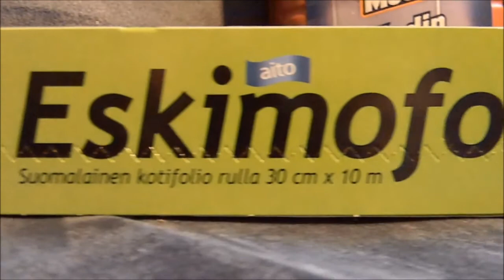Putkireiska-pommi testejä 2015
Putkenavaaja pommi testejä 2015. Video kuvattu suljetulla alueella ja käytetty asianmukaisia suojavarusteita.